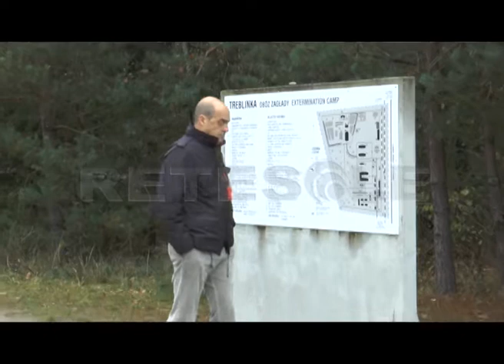RETESOLE TGLAZIO VIAGGIO DELLA MEMORIA 2017 DOCENTI REGIONE LAZIO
Servizio del TgLazio di Retesole a cura di Elisabetta Mazzeo
L'orrore e il silenzio della Shoah raccontato, anzi mostrato a professori e docenti. Un viaggio particolare sui luoghi dello sterminio nazista che stavolta, a differenza del solito, coinvolge non gli studenti ma le loro guide educative nel mondo della scuola.
120 gli istituti romani (secondarie di secondo grado e centri di Formazione Professionale) che hanno aderito all'iniziativa lanciata e promossa dalla Regione Lazio. Un tuffo nella storia in quei territorio teatro delle persecuzioni attuate dalla Germania nazista nella Polonia occupata.

Rispetto al passato cambia, oltre la formula, anche la destinazione. Se nelle quattro edizioni precedenti si era fatto tappa a Cracovia e ai campi di Auschwitz e Birkenau, questa volta ecco
Varsavia e Lublino e i lager di Treblinka e Majdanek).

Il viaggio è stato preceduto da un incontro di formazione, tenuto da docenti universitari ed esperti e studiosi della Shoah.
La delegazione regionale è guidata dal Presidente Nicola Zingaretti e dal
vicepresidente con delega alla Scuola Massimiliano Smeriglio. Presente il Presidente della Fondazione Museo della Shoah, Mario Venezia.

Un racconto che dal vivo che non risparmia lacrime ai professori dei licei di Roma e del Lazio che annotano, fotografano e ascoltano. Al loro ritorno dovranno raccontare le loro emozioni agli studenti. Per non dimenticare.